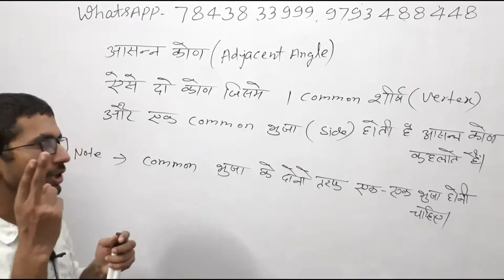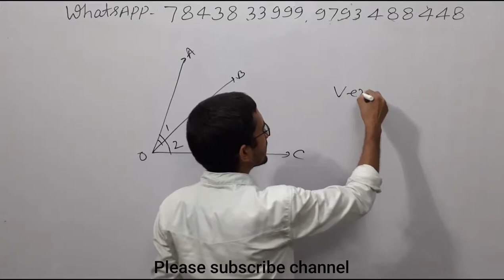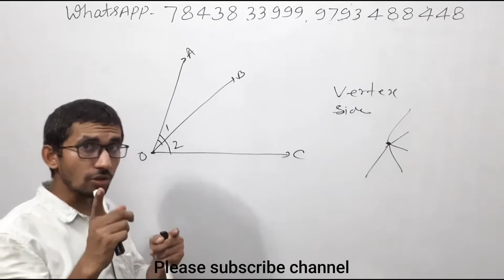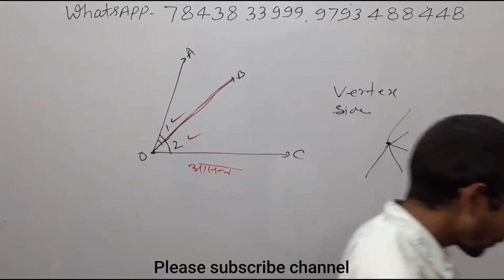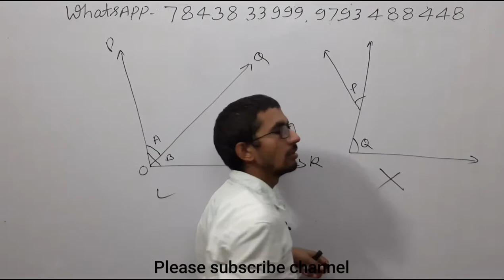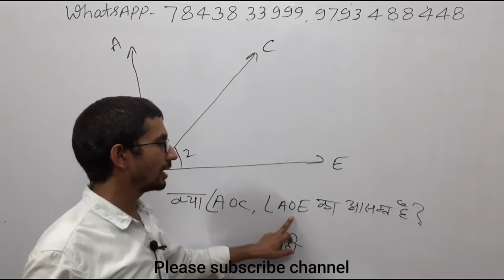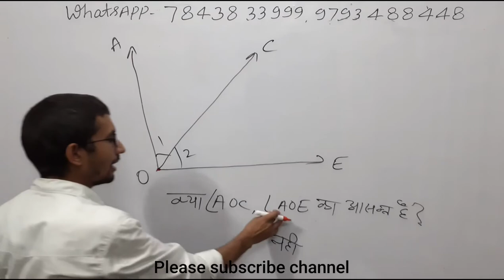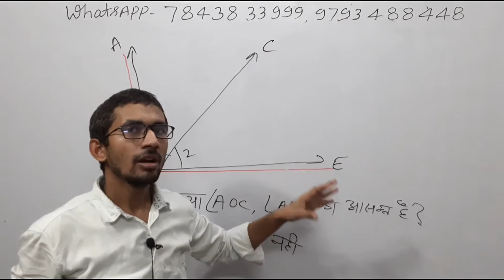आसन्न कोण समझिए मात्र 1 मिनट में | what is Adjacent Adjacent angle | PVRSTUDY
adjacent angles,
adjacent angles in hindi,
आसन्न कोण,
आसन्न को परिभाषित करो,
रैखिक युग्म कोण,
एकांतर कोण,
सम्मुख कोण,
adjacent angles of a parallelogram are equal,
adjacent angles of a parallelogram are supplementary,
adjacent angles in quadrilateral,
adjacent angles examples,
adjacent angles of a parallelogram,